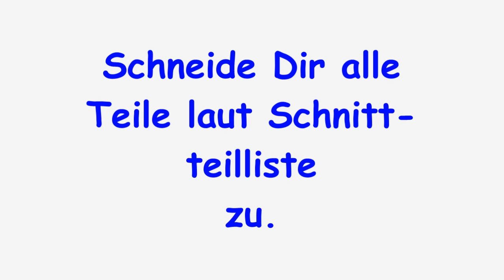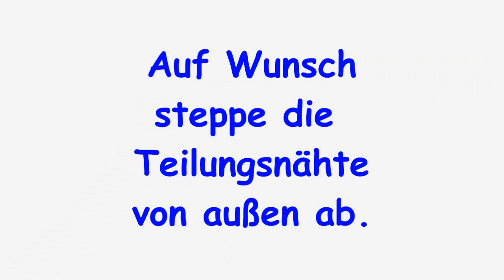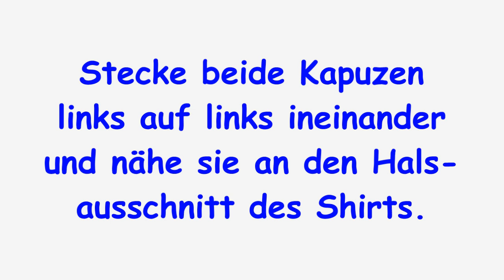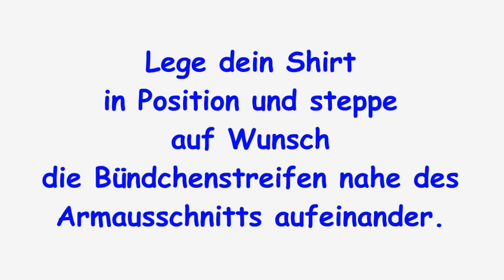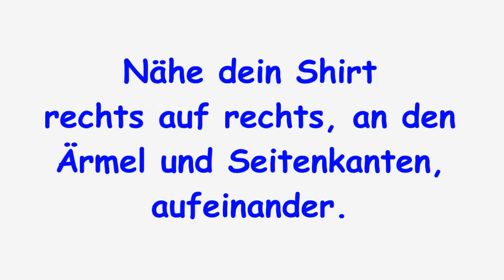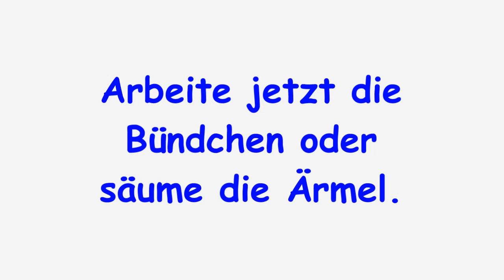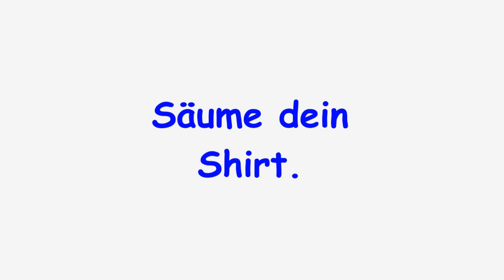Nähanleitung Raglanshirt Joel